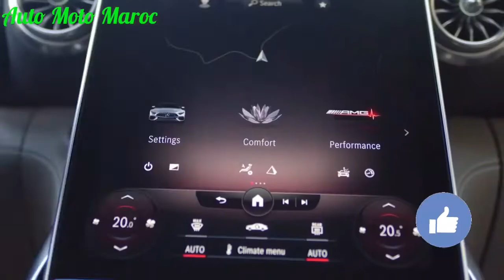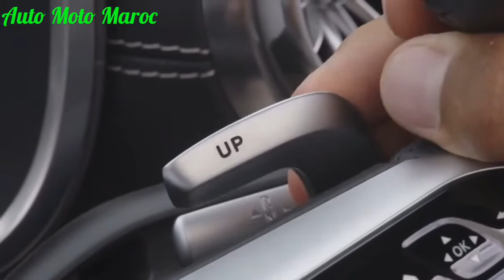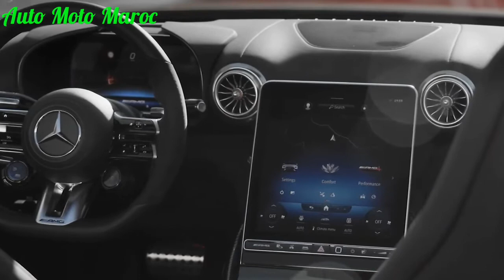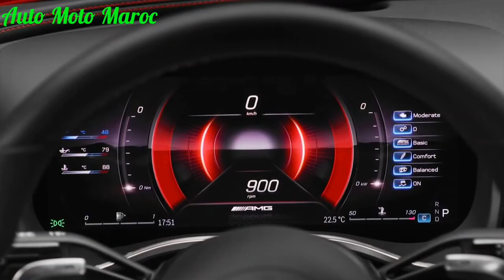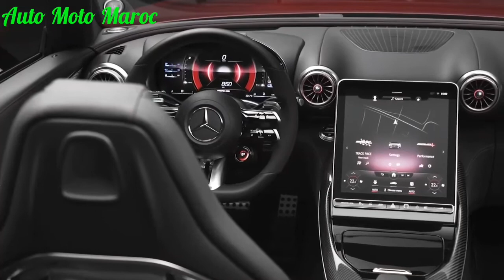Le Nouveau Mercedes SL63 AMG 2022 Au Maroc || Intérieur & Extérieur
Mercedes SL63 AMG 2022 Maroc, Test Drive Mercedes SL AMG 2022 / Mercedes SL 2022 Prix Maroc | Fiche technique Mercedes SL 2022. Essai Mercedes SL AMG 2022, Top Speed Mercedes SL63 AMG 2023 - Sound Mercedes SL63 AMG 2022. Intérieur Mercedes SL63 AMG 2023, Mercedes SL63 AMG 2023 Carwow || Mercedes SL63 AMG 2023 Deutschland.
Review Mercedes SL AMG 2022 - Prix Mercedes SL AMG 2022. Technologie Mercedes SL63 AMG 2022, Mercedes SL63 AMG 2023 Price / Safety Mercedes SL63 AMG 2022 - Accélération Mercedes SL63 AMG 2023. Exhaust Mercedes SL53 AMG 2022.